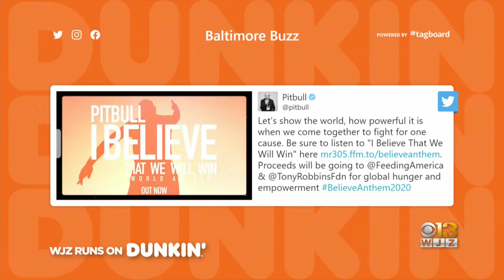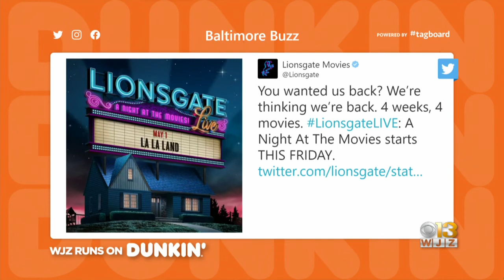Baltimore Buzz: Pitbull Releases New Coronavirus Themed Song